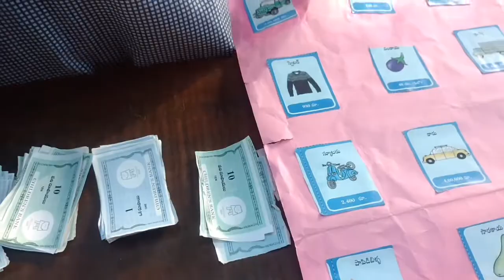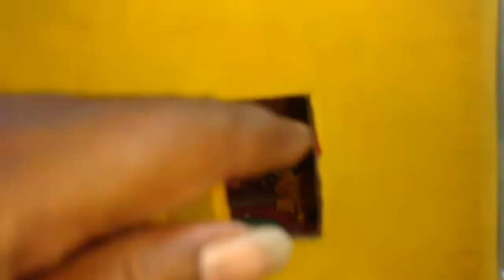Science Fair @ UPS Indresham ||CLASSROOM TV